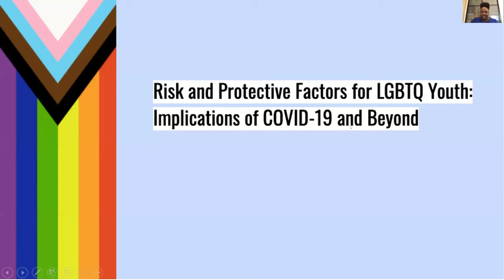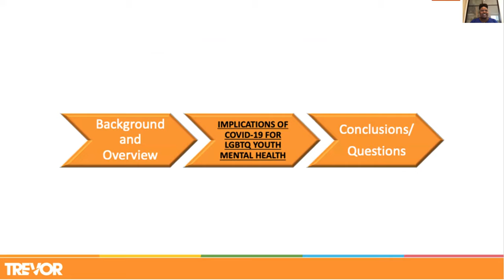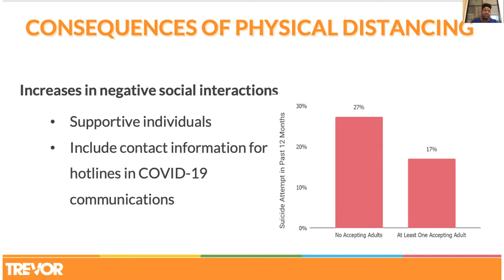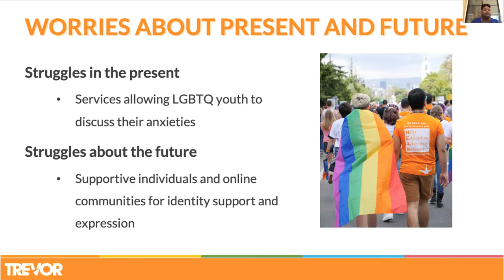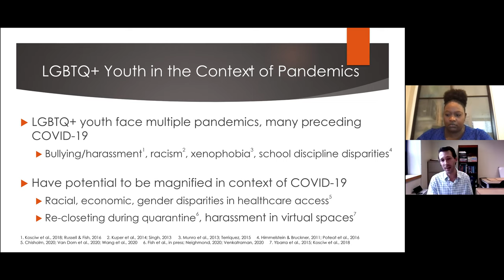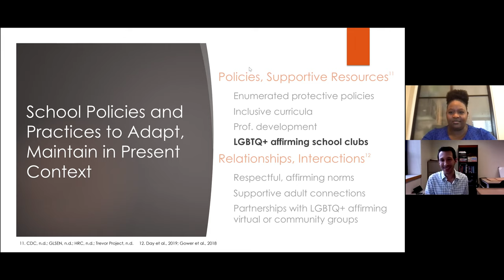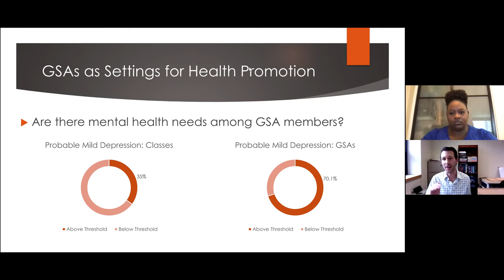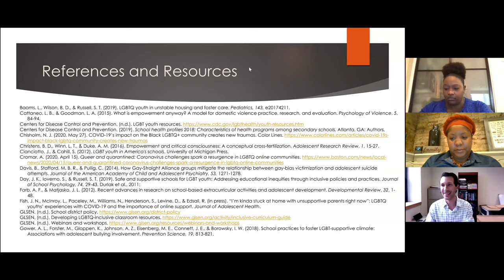WEBINAR - Risk and Protective Factors for LGBTQ Youth: Implications of COVID-19 and Beyond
In order to fully understand the impact of the policies proposed and implemented around LGBTQ+ sex ed, we'll talk to researchers who can share their work on LGBTQ+ mental health. The Trevor Project will give us insight into how the current situation has affected LGBTQ+ young people, while Dr. Poteat can talk about what does and doesn't make for a supportive school environment as we begin to return to the classroom this fall.

Date: Wednesday, June 24th, 2020

Speakers: Myeshia Price-Feeney, PhD (Trevor Project); Paul Poteat, PhD (Boston College)